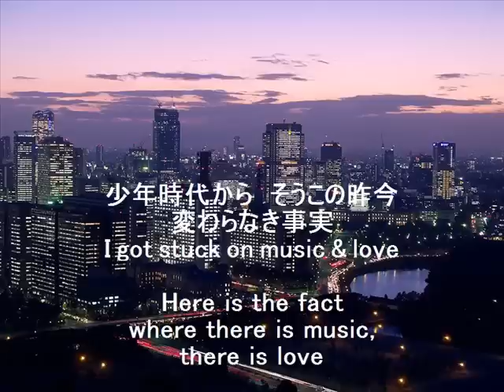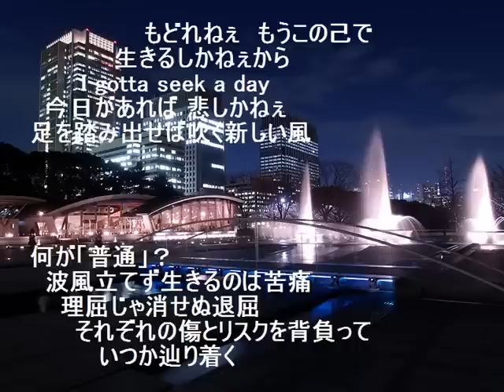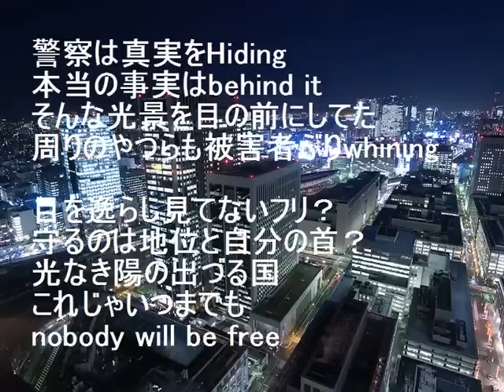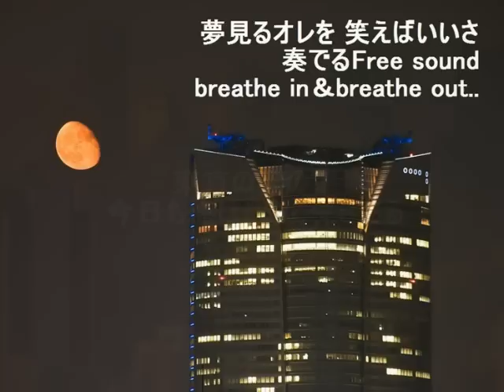Tokyo by Dee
東京の空の下で日々思う事を込めました

Tokyo Wallpaper
Tokyo sky blue
Creative pleople デジタルフォト　ガチャピン